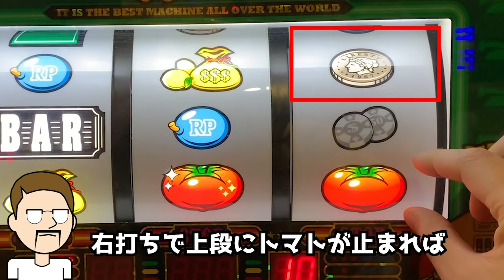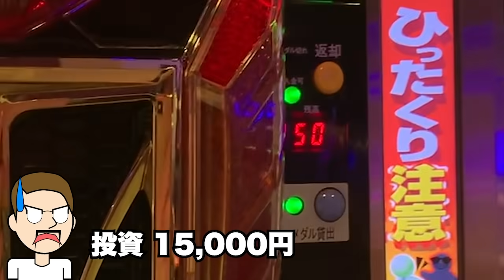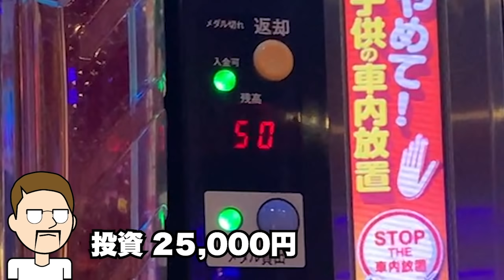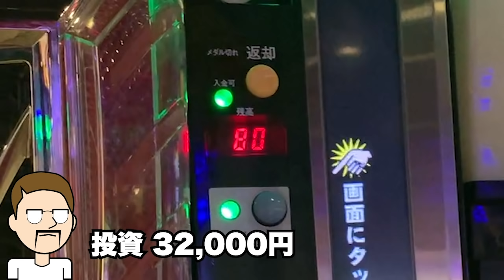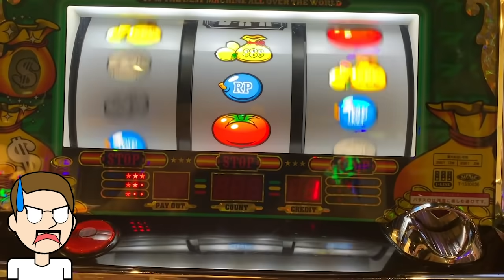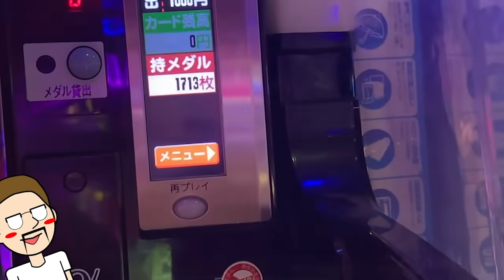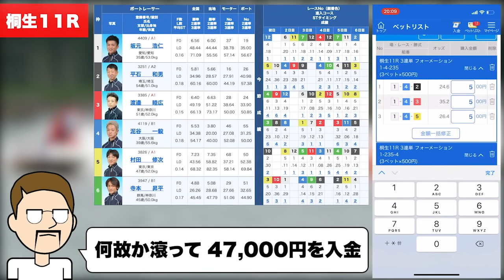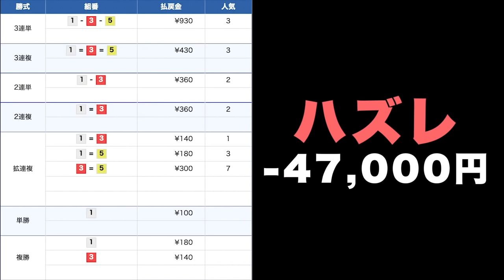ボートレース・競艇：スーリノ(５号機)の出玉を全部ボートにオールインしたった【エドの休日】#09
パチスロ・スーパーリノMAX。撤去されないで欲しいなぁ..
いい休日でした。